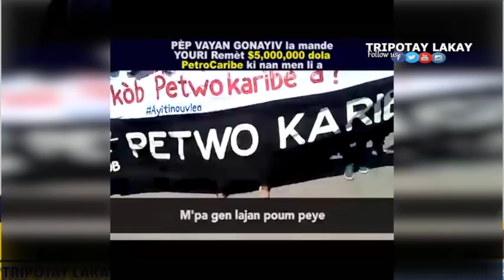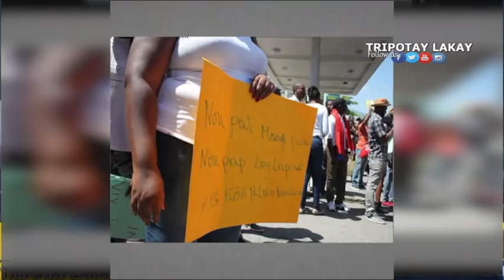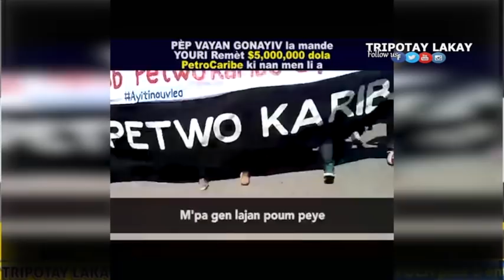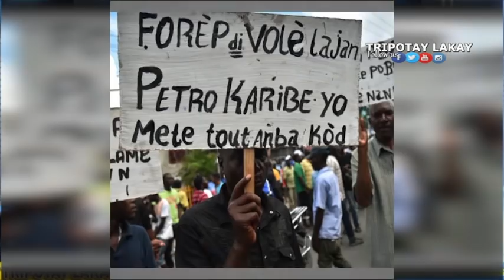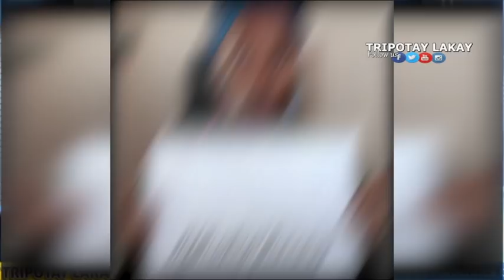PetroCaribeChallenger: Video ki montre ke gen depòte pou Dwòg, Ti Menaj DON KATO ak Jude Celestin?